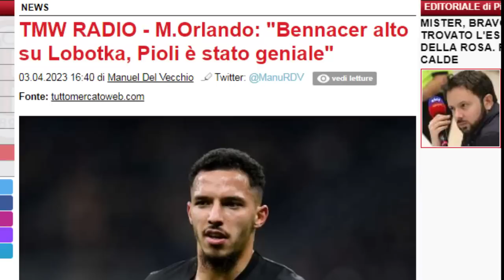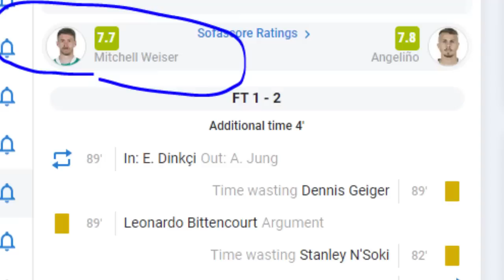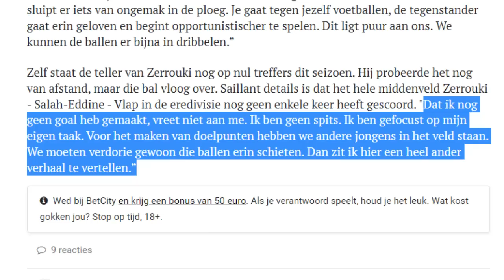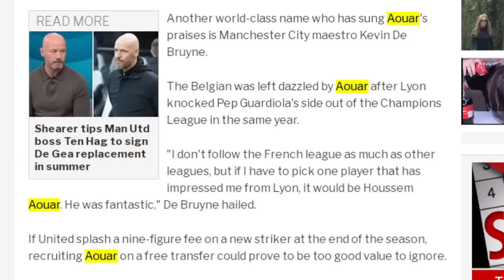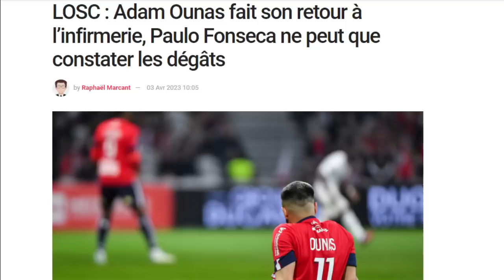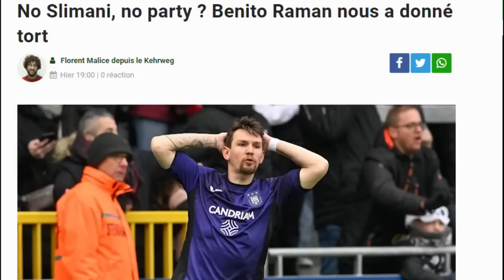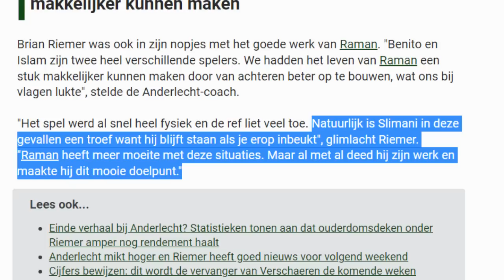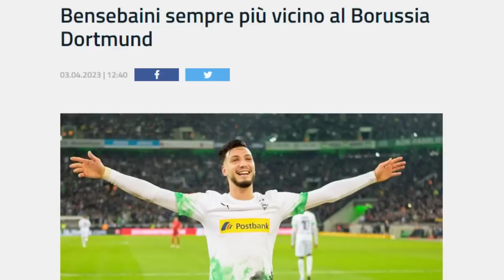تصريحات غريبة من زروقي/المان يو عوار/جديد إصابة وناس/بن ناصر فايزر سليماني بن سبعيني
المصادر